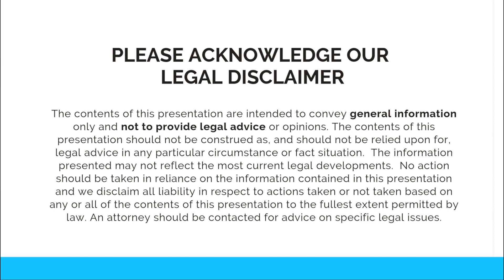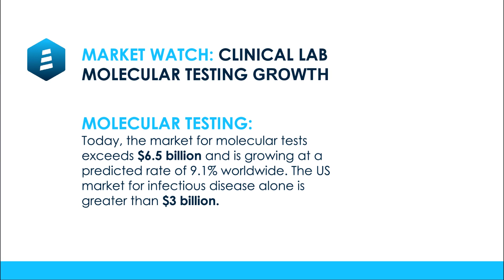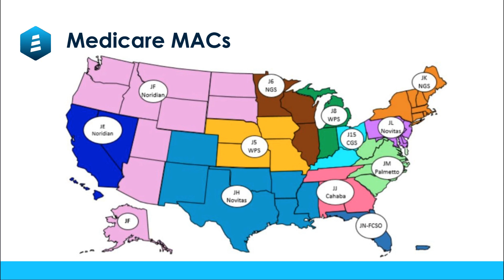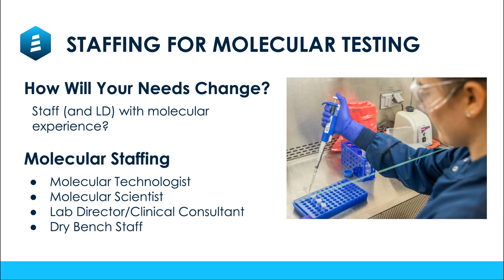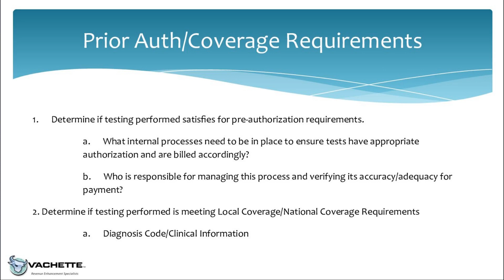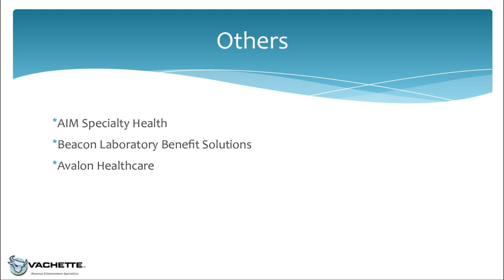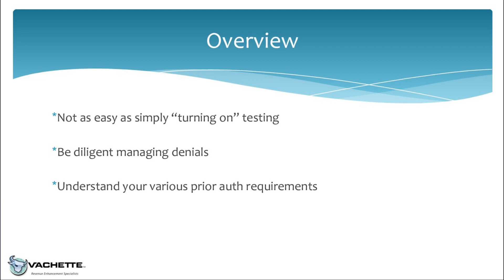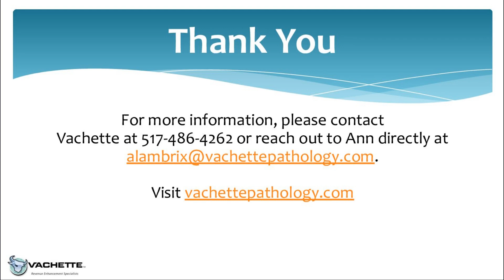How to Add Molecular Testing and Get Paid | Molecular and Genetic Testing | Launch a New Lab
You will learn about the advantages of adding Molecular Diagnostic testing to your CLIA clinical lab's test menu. We will discuss the clinical laboratory reimbursement landscape as it relates to molecular diagnostic testing and we will provide guidance on how to start a new lab or how to add MolDx testing to the existing lab.

This webinar is presented by Jon Harol the owner of Lighthouse Lab Services (Clinical Laboratory Consulting group) and Ann Lambrix the Vice President of Client Services at Vachette Pathology.

In this webinar we will cover what you need to know about Molecular Laboratory Testing  to include:
- Molecular Test Reimbursement: CMS Fee Schedule Pricing for Common Tests
- Molecular and Genetic Testing (CGx, PGx, Infectious Disease): Which lab instruments you need to implement these tests and boost revenue
- LDT Validation: How to validate a lab instrument that is not approved by the FDA for clinical use
- Timeline: How long you should expect the validation and lab buildout process to take

You will also learn:
- The various types of Clinical Molecular Tests - Cancer Genetics / Inherited Disease Carrier Panels, Pharmacogenomics/Pharmacogenetics and Infectious Disease Panels to include: Wound, Fungal, Nail, Women's Health, Respiratory Pathogen Panel RPP, Gastrointestinal Pathogen Panel
- Preferred Molecular Testing Equipment Vendors: Thermo Fisher Quant Studio 12K Flex, Illumina MiSeq, Next Seq, Nova Seq etc.
- Staffing for Molecular Testing - We will cover the CLIA requirements for Medical Lab Directors, Technical Supervisors, General Supervisors and Testing Personnel (ASCP Certified Medical Laboratory Scientists / Medical Technologists with MB Molecular Biology specialty
- Laboratory Options: (Adding Testing To Your Current Lab, Building a New Lab, Acquiring a Pre-Existing Lab).
- Expense differences between the Add/Buy/Build options
- Genetic Laboratory Market Growth and Opportunity Potential
- Regulatory and Compliance Issues that you need to be aware of
- Preferable Medicare MACs for Molecular testing (Novitas and First Coast Service Options).

Also we run the biggest communities of medical laboratory professionals/scientists on Facebook and LinkedIn. You are welcome to join us!